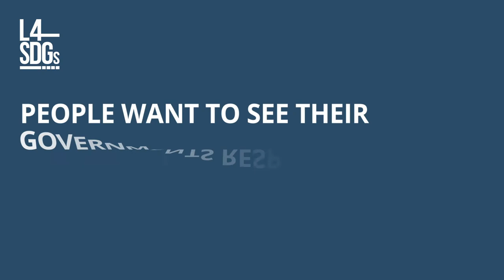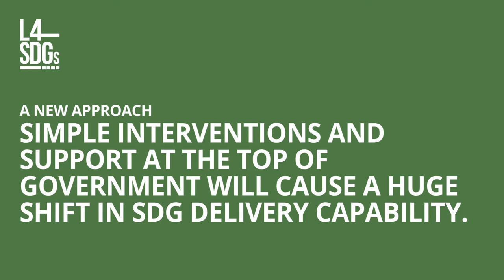Leadership4SDGs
Leaderships4SDGs help governments around the world improve the delivery of their Sustainable Development Goals (SDGs) using unique, peer-led leadership development programs.